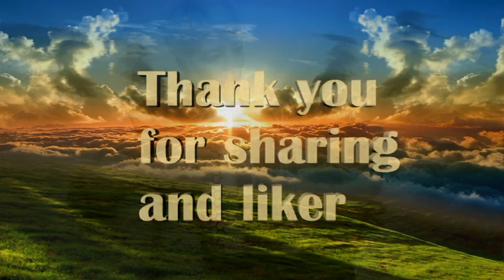Astrima Ellessined - Zombie Cover - Chromatic Accordion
Un petit délire perso .